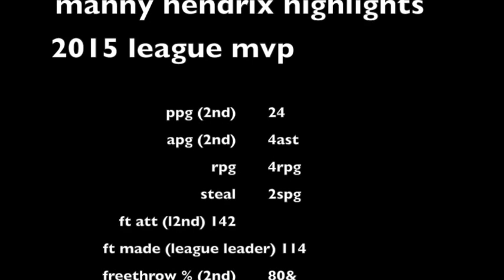manny hendrix 2015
big v mens 2015